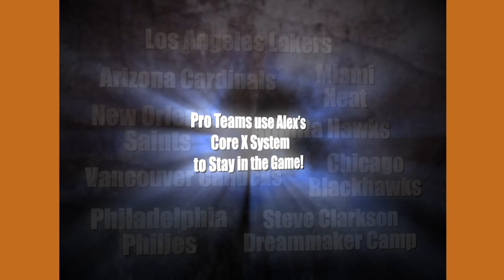Core X System™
About Core X System™

The Core X System™ evolved out of a system of exercises designed to treat complex pelvic groin, hip, and lumbar-spine conditions. It was realized that the benefits of the Core X System™ program far exceeded treatment of the offending conditions.
As a result of utilizing this system, patients reported an overall general improvement of strength, power, coordination and balance, therefore improving their ability to perform their basic activities of daily living (ADL’s).
The Core X System™ is an eclectic approach to exercise based on the work of many top researchers around the world. What started as a crude system of elastics applied in a complex pattern has evolved into a high quality and user-friendly apparatus coupled with a system of exercising.